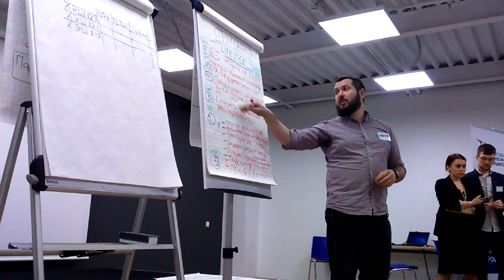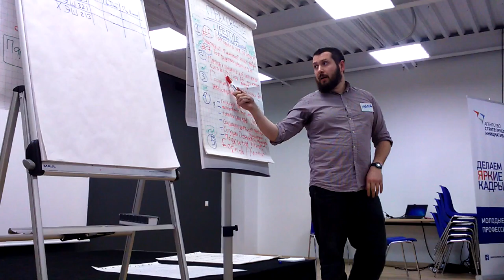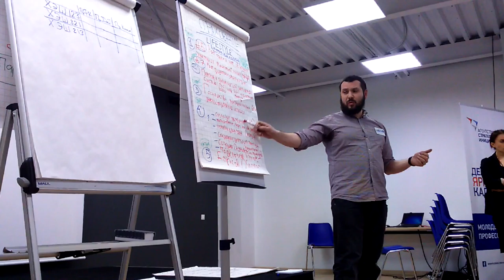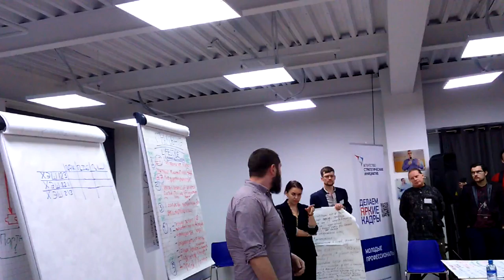Хакатон+Форсайт. Часть 4